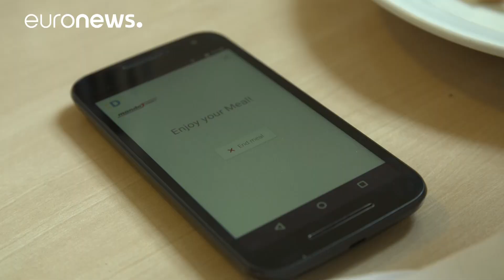The obesity time bomb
Worldwide, some 2 billion people are classed as overweight or obese.

Students at a school in Sweden have been testing sensor technology designed to stop people eating too much... or too little.

The project uses a special scale, a smartphone app, an activity device and a chewing sensor to monitor what people eat, how much, and when, in a bid to catch the early warning signs of an eating disorder.